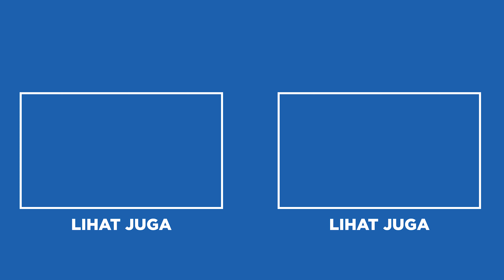EPS02 TANKMATE EXPERIMENT l APA JADINYA IKAN OSCAR TIGER DIGABUNG SAMA PALMAS ALBINO ?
Saatnya mulai tankmate experiment yang menggabungkan 2 ikan dengan jenis berbeda dalam satu tank atau akuarium. Dimana kita akan liat apa jadinya ikan Oscar digabung sama Palmas Albino dalam satu tank? Yuk simak berikut!!